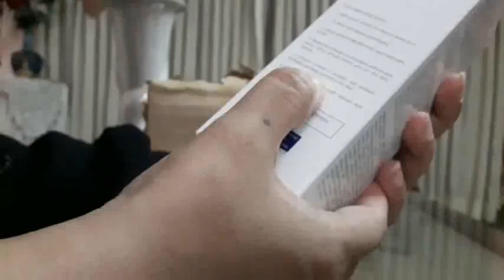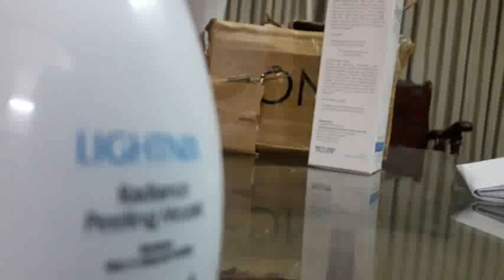Vince products cosmetics#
products is good
UVA UVB protector SPF50
Skin lighting night cream

Radiance peeling mozaic

Lightening toner#
Cleansing Milk#
Extra lightening serum#